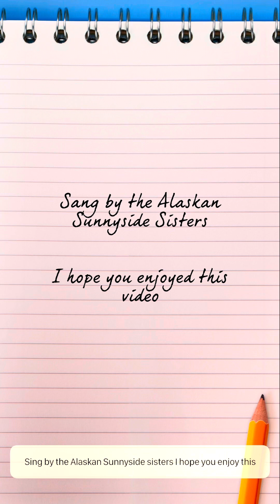How We practice harmonizing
Practicing harmonizing each other countrymusic kidssingingshow singingsisters bluegrass amazing country gospelmusic hymns learningguitar piano ​⁠@Alaskansunnysidesisters